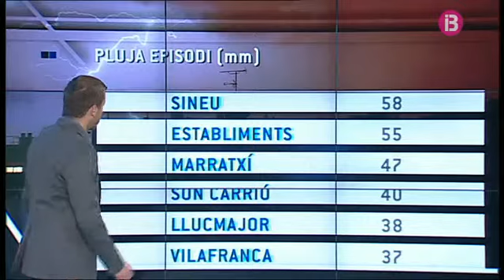El Temps Migdia 29-05-2014